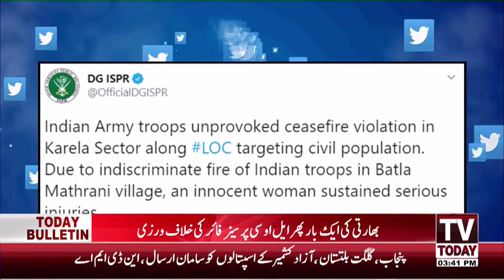03:00 PM | COMPLETE NEWS BULLETIN | 26 JUNE 2020 | TV TODAY